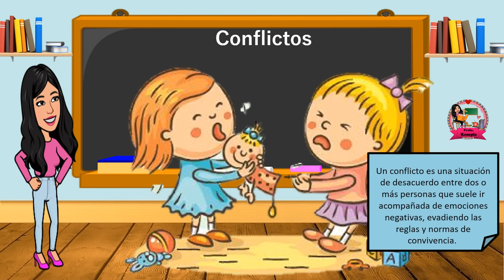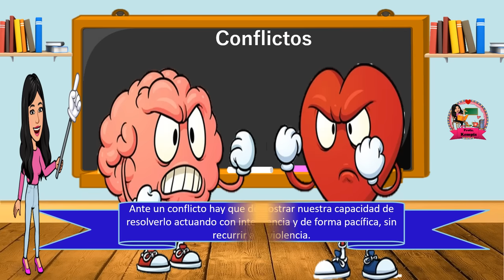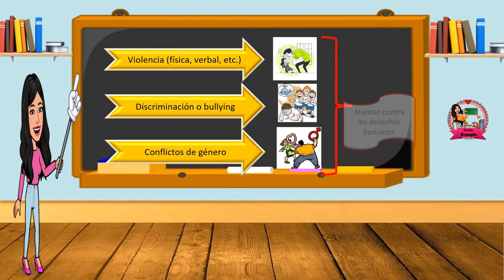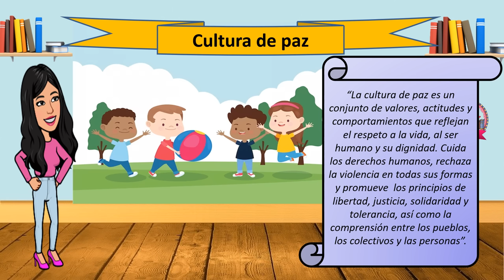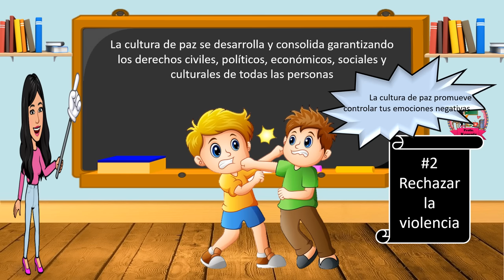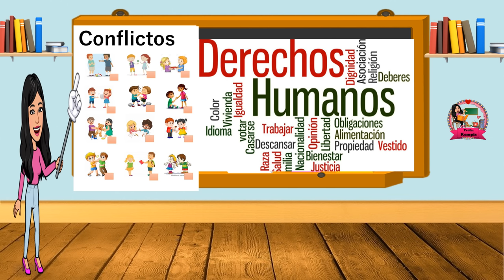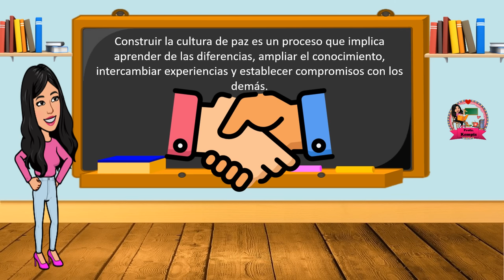Cultura de paz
Este video explica los principios de la cultura de paz, lo que involucra el aplicar la cultura de paz para tener una convivencia sana y pacífica.